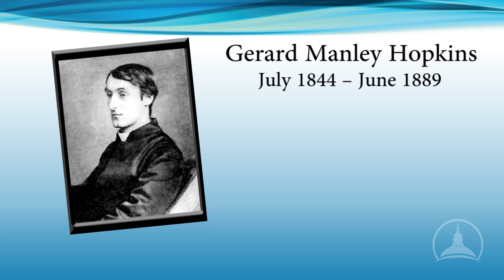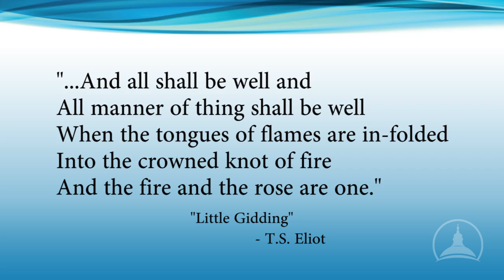The Four Last Things | Regis Martin | Lecture 2: The Christian Conception of time (Excerpt)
How will we face the end? On whom does our hope finally depend? In short, what are the last things ever to be remembered? These are the questions examined in this course, whose lectures abound with insight and imagery drawn from the rich patrimony of the Church's wisdom and experience. What can we know from the lives of saints and sages—sinners, too—that will illumine the mysteries surrounding our lives?

In this course, Dr. Regis Martin presents a comprehensive overview of the finalities that frame our human story and how our action (or inaction) when faced with the end will determine where we spend eternity. It is essential to the Christian vocation that we always be mindful of our end. Whereas the world persists in denial of death, in flight from God and the judgment that follows, the Christian looks forward to both his death and the resurrection of all the dead. A lively interest in death and the life to come is necessary to the maintenance of our identity as Christians.

"Nothing is more certain than death," declares St. Anselm, "nothing more uncertain than its hour."

Faced with the inevitability of death, we all share that deep and persisting need to know what comes after. While others recoil from the prospect of death, preferring the false comforts of denial and flight, we who have been redeemed by the blood of Christ remain serene in the knowledge and practice of hope, which alone enables us to face the end with joy and gratitude.

Professor Martin identifies the Last Things each of us is destined to face—namely, Death, Judgment, Heaven, and Hell—reviewing them in the context of Christian hope, which is the virtue most necessary to the happy outcome of our journey home to God.